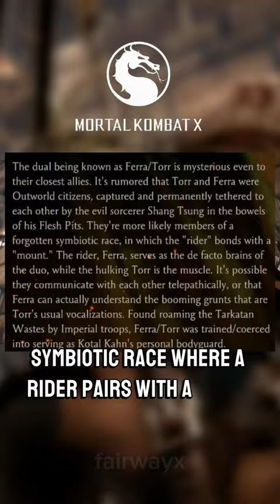The Story of Ferra and Torr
The Story of Ferra/Torr